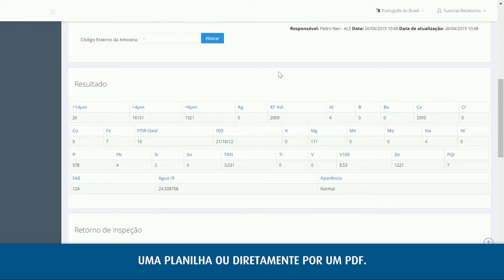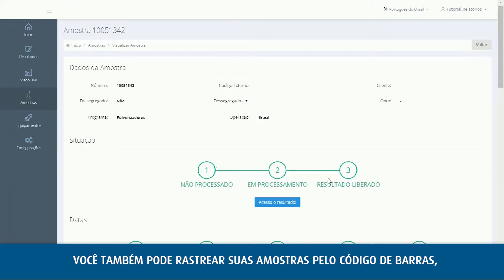Conheça o S360 - ALS Tribology Brasil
Conheça o Sistema 360, uma ferramente que contribui para o gerenciamento de ativos e de resultados de análise em tempo real e de forma dinâmica a partir do registro da sua amostra.

Siga a ALS!